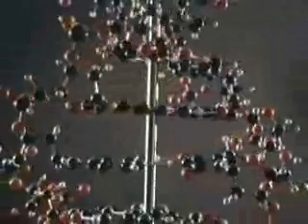Discovery of DNA Structure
In April 1953 Francis Crick and James Watson announced the identification of the structure of DNA. It was a momentous discovery. The structure also immediately indicated the mechanism by which the information is copied in cells. The breakthrough was the culmination of a race between Crick and Watson at Cambridge University, Maurice Wilkins and Rosalind Franklin at King's College, London, and the distinguished Nobel laureate Linus Pauling (shown here, briefly) at the California Institute of Technology. Crick, Watson, and Wilkins received the Nobel Prize in 1962. Others too, though, played a part in the story. Crick and Watson's brilliant deductions were in part based on the fine X-ray diffraction image obtained by Rosalind Franklin, and the ratios of the four bases observed by Erwin Chargaff from Columbia University. This film shows portions of the Nobel ceremony and captures, through the words of Francis Crick, something of the sheer excitement and significance of the discovery.

Courtesy of BBC Worldwide America, Sveriges Television AB and VSM Productions.